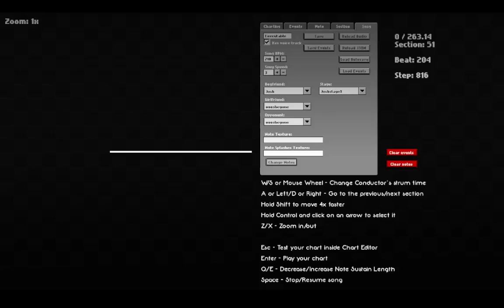2024 02 22 19 21 22 (FNF Walten Files)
The letter L